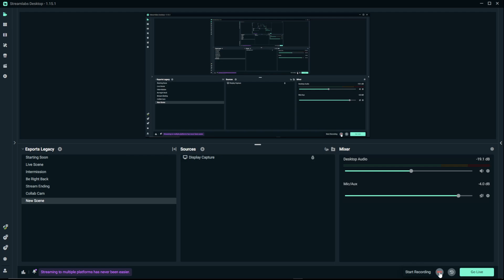BACITE FOLLOW NA TROVO: vukisaaa